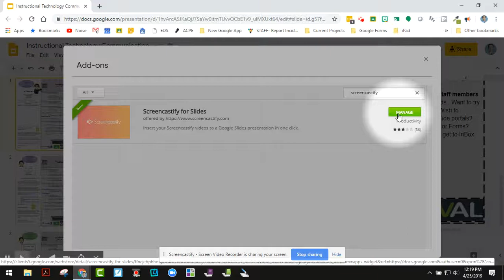Google Slides - How to add the add-on Screencastify